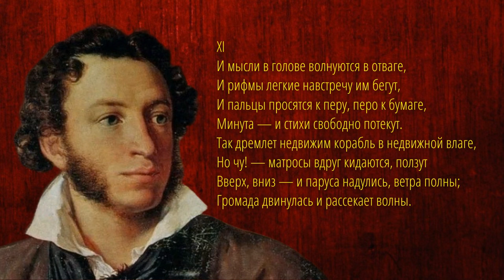Стихи // Октябрь уж наступил... (Осень) // А.С. Пушкин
ОСЕНЬ

I
Октябрь уж наступил — уж роща отряхает
Последние листы с нагих своих ветвей;
Дохнул осенний хлад — дорога промерзает.
Журча еще бежит за мельницу ручей,
Но пруд уже застыл; сосед мой поспешает
В отъезжие поля с охотою своей,
И страждут озими от бешеной забавы,
И будит лай собак уснувшие дубравы.

II
Теперь моя пора: я не люблю весны;
Скучна мне оттепель; вонь, грязь — весной я болен;
Кровь бродит; чувства, ум тоскою стеснены.
Суровою зимой я более доволен,
Люблю ее снега; в присутствии луны
Как легкий бег саней с подругой быстр и волен,
Когда под соболем, согрета и свежа,
Она вам руку жмет, пылая и дрожа!

III
Как весело, обув железом острым ноги,
Скользить по зеркалу стоячих, ровных рек!
А зимних праздников блестящие тревоги?..
Но надо знать и честь; полгода снег да снег,
Ведь это наконец и жителю берлоги,
Медведю, надоест. Нельзя же целый век
Кататься нам в санях с Армидами младыми
Иль киснуть у печей за стеклами двойными.

IV
Ох, лето красное! любил бы я тебя,
Когда б не зной, да пыль, да комары, да мухи.
Ты, все душевные способности губя,
Нас мучишь; как поля, мы страждем от засухи;
Лишь как бы напоить, да освежить себя —
Иной в нас мысли нет, и жаль зимы старухи,
И, проводив ее блинами и вином,
Поминки ей творим мороженым и льдом.

V
Дни поздней осени бранят обыкновенно,
Но мне она мила, читатель дорогой,
Красою тихою, блистающей смиренно.
Так нелюбимое дитя в семье родной
К себе меня влечет. Сказать вам откровенно,
Из годовых времен я рад лишь ей одной,
В ней много доброго; любовник не тщеславный,
Я нечто в ней нашел мечтою своенравной.

VI
Как это объяснить? Мне нравится она,
Как, вероятно, вам чахоточная дева
Порою нравится. На смерть осуждена,
Бедняжка клонится без ропота, без гнева.
Улыбка на устах увянувших видна;
Могильной пропасти она не слышит зева;
Играет на лице еще багровый цвет.
Она жива еще сегодня, завтра нет.

VII
Унылая пора! очей очарованье!
Приятна мне твоя прощальная краса —
Люблю я пышное природы увяданье,
В багрец и в золото одетые леса,
В их сенях ветра шум и свежее дыханье,
И мглой волнистою покрыты небеса,
И редкий солнца луч, и первые морозы,
И отдаленные седой зимы угрозы.

VIII
И с каждой осенью я расцветаю вновь;
Здоровью моему полезен русской холод;
К привычкам бытия вновь чувствую любовь:
Чредой слетает сон, чредой находит голод;
Легко и радостно играет в сердце кровь,
Желания кипят — я снова счастлив, молод,
Я снова жизни полн — таков мой организм
(Извольте мне простить ненужный прозаизм).

IX
Ведут ко мне коня; в раздолии открытом,
Махая гривою, он всадника несет,
И звонко под его блистающим копытом
Звенит промерзлый дол и трескается лед.
Но гаснет краткий день, и в камельке забытом
Огонь опять горит — то яркий свет лиет,
То тлеет медленно — а я пред ним читаю
Иль думы долгие в душе моей питаю.

X
И забываю мир — и в сладкой тишине
Я сладко усыплен моим воображеньем,
И пробуждается поэзия во мне:
Душа стесняется лирическим волненьем,
Трепещет и звучит, и ищет, как во сне,
Излиться наконец свободным проявленьем —
И тут ко мне идет незримый рой гостей,
Знакомцы давние, плоды мечты моей.

XI
И мысли в голове волнуются в отваге,
И рифмы легкие навстречу им бегут,
И пальцы просятся к перу, перо к бумаге,
Минута — и стихи свободно потекут.
Так дремлет недвижим корабль в недвижной влаге,
Но чу! — матросы вдруг кидаются, ползут
Вверх, вниз — и паруса надулись, ветра полны;
Громада двинулась и рассекает волны.

XII
Плывет. Куда ж нам плыть?..

Александр Пушкин

1833

стихи, поэзия, poetry, поэт, чтец, классика, Пушкин, autumn, october, осень, октябрь